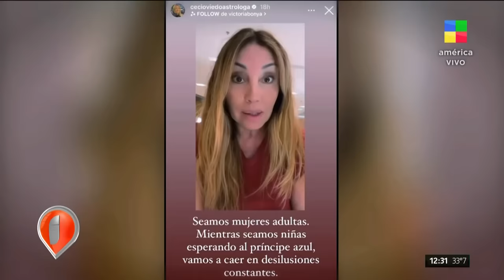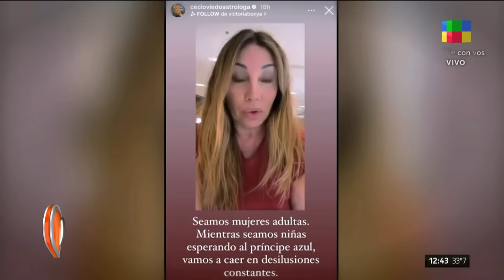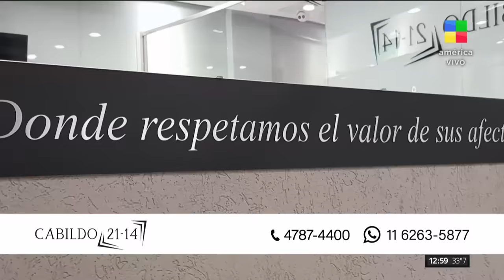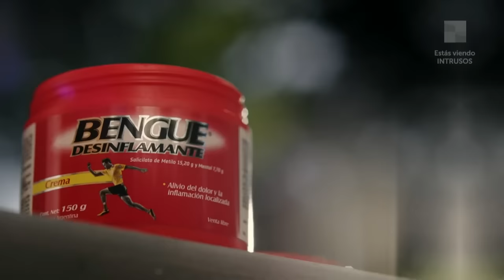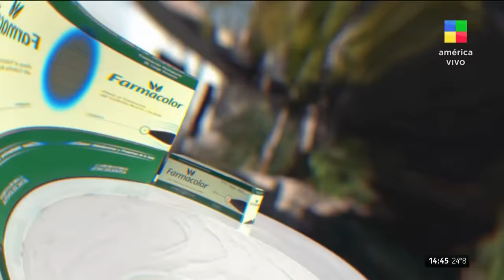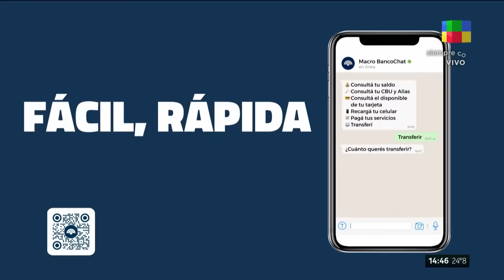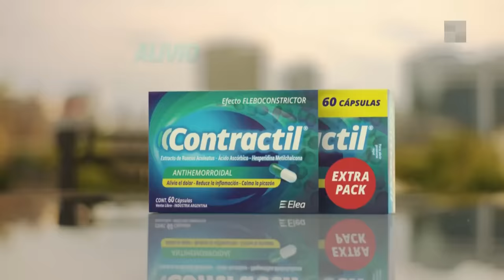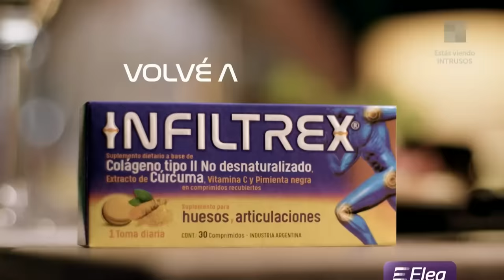Separación Artaza - Milone + Cecilia Oviedo + Florimonte Intrusos | Programa completo (08/02/24)